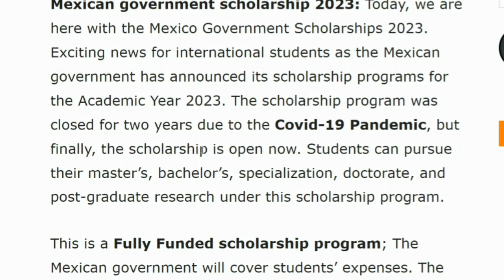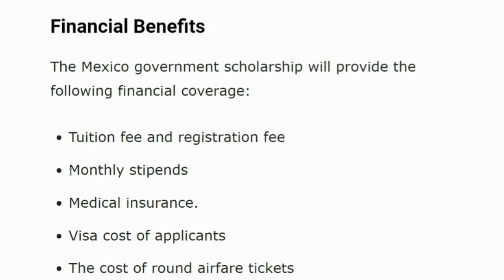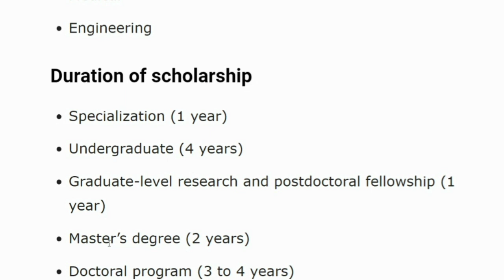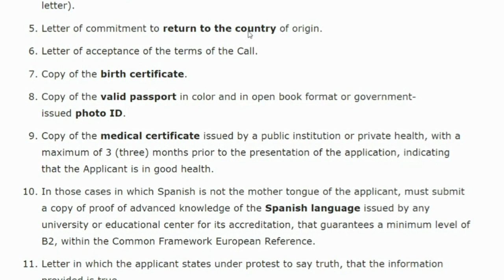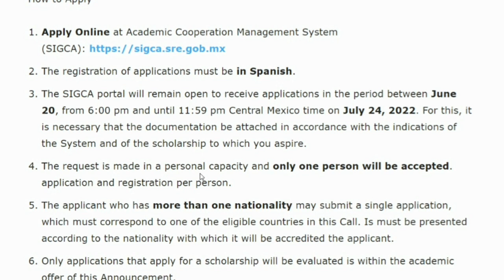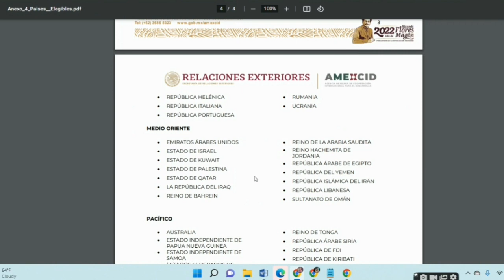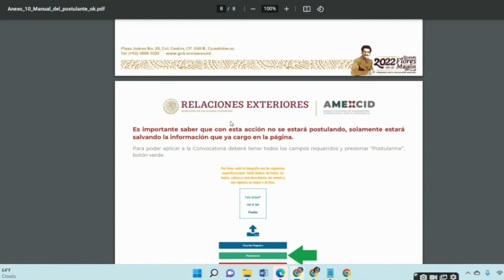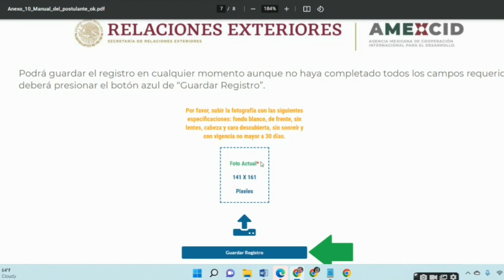Mexico Government Scholarship 2023 in Mexico (Fully Funded)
Mexico Government Scholarship 2023 Details:
University: Mexico Universities
Degree level: Bachelors, Masters, PhD
Scholarship coverage: Fully Funded
Eligible Nationality: International
Award country: Mexico
Last Date: 24 July 2022.

List Of Mexican Universities Without IELTS:
Universidad Nacional Autónoma de México
University of Guadalajara
Monterrey Institute of Technology and Higher Education
National Autonomous University of Mexico
Universidad Autónoma de Nuevo León
Instituto Tecnológico Autónomo de México
Universidad Anáhuac México
Meritorious Autonomous University of Puebla
Autonomous University of Mexico State
Universidad Michoacana de San Nicolás de Hidalgo
Universidad Autónoma de San Luis Potosí
Centro de Enseñanza Técnica y Superior
EGADE Business School
Universidad Autónoma de Querétaro
Cinvestav

Mexican universities offer degree programs in almost all fields of knowledge. Most programs are in Spanish, and students fluent in the language or interested in learning may find it very rewarding to study in the country. Nonetheless, there is an increasing number of programs in English and other languages, too.

The Mexican Agency for International Development Cooperation (AMEXCID) welcomes all the candidates to take part in it. No IELTS is required for the scholarship. To Study in Mexico, there is an alternative method that is very efficient for every International Student.

Amount and advantages of the scholarship
Successful candidates for the Mexican government scholarship program will have the following benefits:

Monthly stipend worth $588 for undergraduate, master’s and master’s level research stay. For doctoral level and postdoctoral research stays, medical specialties and subspecialties, the stipend amount is $740.
Accommodation.
Exemption from registration fees.
Health insurance.
Exemption from the cost of issuing a Mexican visa.
Coverage of international and national air and ground transportation costs.
Scholarship duration
Undergraduate: 24 months maximum
Master’s degree: 24 months maximum
PhD: 36 months maximum
Research stays at the Master’s and Post-doctoral research: 12 months maximum (minimum 1 month).
Medical specialties and subspecialties: 36 months maximum
High medical specialty courses: 12 months maximum.